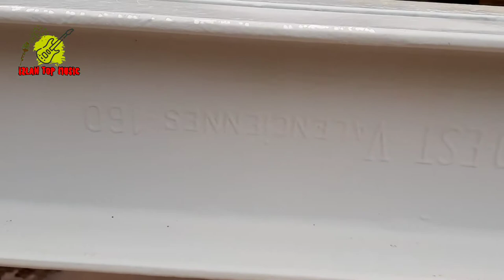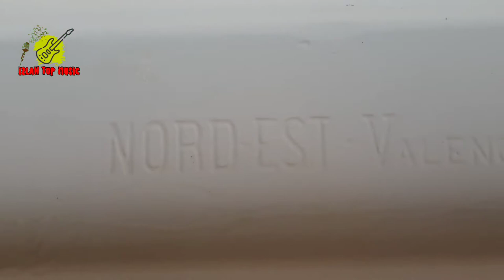تيسلاتين تعرابت د تمازيغت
أغنية رائعة من زمن VCD الفنانة فاطمة الحاجب